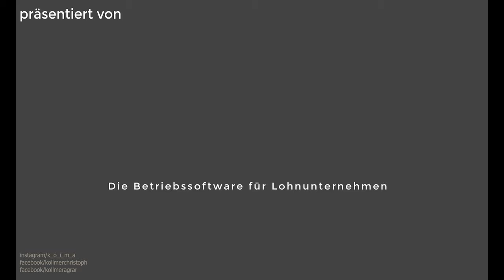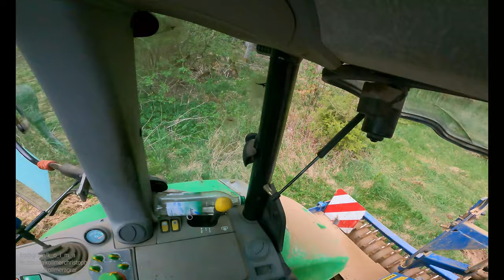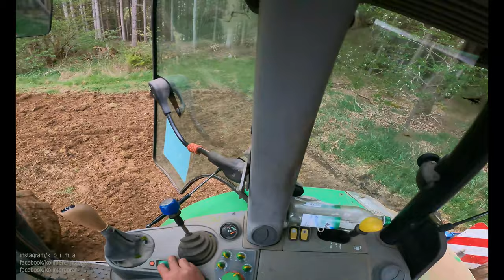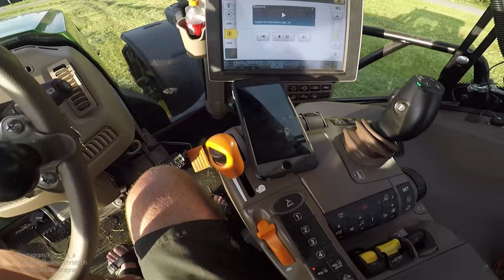Kreiselegge oder Scheibenegge? - VLog 4 2021 (April)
ACHTUNG VIDEO IST VOM APRIL!

Werbung

Intro: Kush Kush - Sweet & Bitter

Meine Kamera
50mm Objektiv
Meine Vlog Kamera
GoPro Käfig
Vlogging Mikorofon
Micro-SD Karte